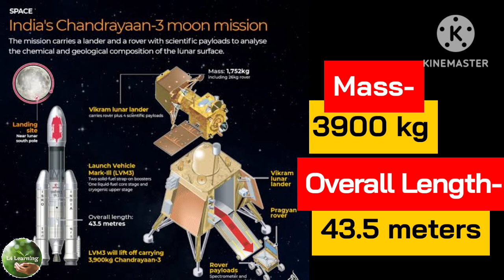Chandrayaan -3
In this video we have shared about the facts and figures of Chandrayaan 3.